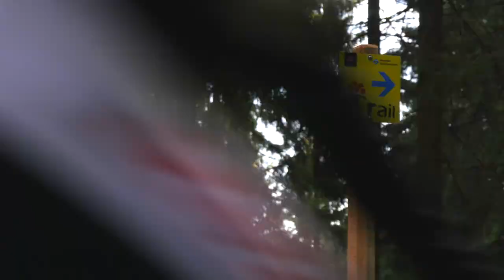Trailer Gipfeltrail Hochschwarzwald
Jetzt neu für alle Mountainbike-Fans!